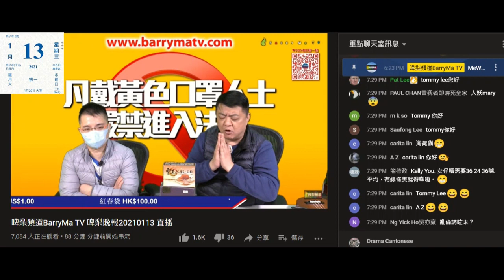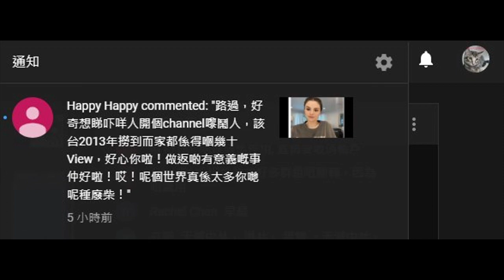20210113 啤梨晚報撚屌馬健賢又屌又咒本頻道，又妄想出現幻覺睇到本頻道有幾千收視，證明自己唔可信，鳩叫仆街肥nick+仆街水王投訴本頻道，咪證明本頻道搞到撚屌囉。腦殘仲死嚟留言話撚屌當本頻道無到